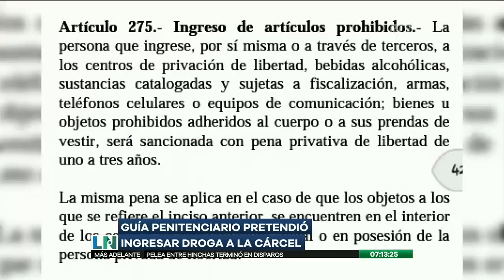Un agente penitenciario intentó ingresar droga a la cárcel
Más de 200 gramos de cocaína le fueron decomisados

 El hecho se produjo en la Penitenciaría del Litoral. Los agentes que realizaron su captura se mostraron indignados por el suceso.